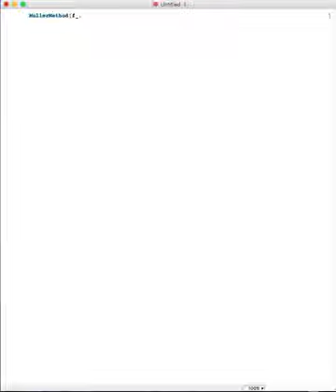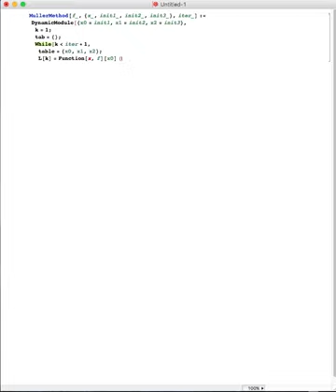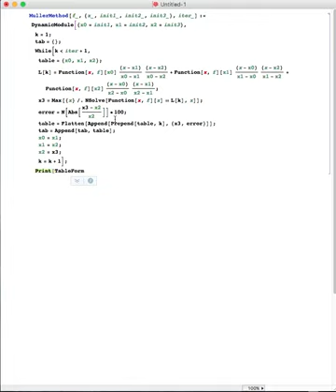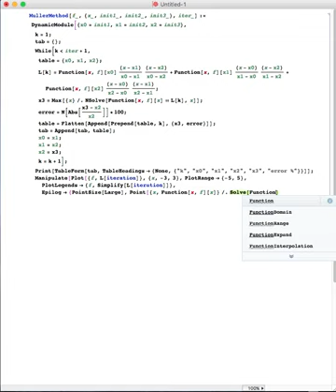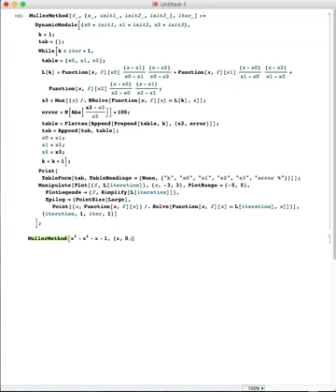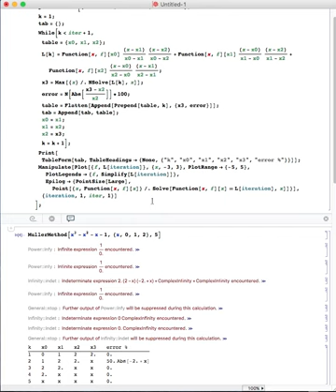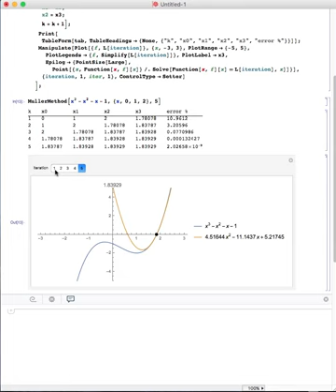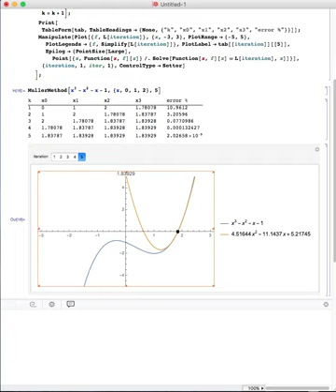Muller's Method Demo Code using Mathematica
A simple dynamic code demonstrating muller's method in finding real roots of algebraic equations. In this demo, I used Lagrange Equations to determine the equation of the parabola that intersects to the target equation. And solving the parabola enables it to approximate the root of the target equation.

However, this code cannot compute for non-real roots.